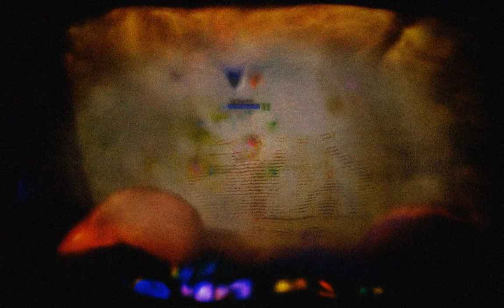bEEs IN MY HEAD - Deliriant Replication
This has been written because the 1st thing always asked is "what drugs cause this?"
There are 3 hallucinogenic drug classes.
- Deliriants
- Psychedelics
- Dissociatives

This is a replication of the anticholinergic deliriant drug class, which consists of drugs like DPH or datura, etc.

They can cause true hallucinations, meaning the hallucinations cannot be differentiated from reality. The hallucinations are often disturbing in content, strange or mundane, covering themes like spiders, talking to people that do not exist, or performing day to day actions (scrolling the phone, smoking cigarettes, combing your hair etc.)

Physical Side Effects of Deliriants:
- Tachycardia
- Pupil Dilation
- Fever
- Drying of mucous membranes
- Inability to urinate AND increased urination
- Dehydration

Cognitive Side Effects of Deliriants Can Include:
- Dissociation
- Delirium
- Psychosis
- Depression
- Confusion
- Paranoia
- Hallucinations

After Effects of Deliriants Can Include:
- Psychotic Symptoms
- HPPD
- PTSD
- Memory loss
- Dissociation
- Brain Fog
Anticholinergic drugs have also been linked to dementia.

Reasons People Use Deliriants:
- Escapism
- Lack of availability of other drugs
- Self harm
- Curiosity
- Impulsiveness
- Addiction

I have very limited experience with deliriants (one 100mg DPH experience), but have experienced sleep paralysis more times than I'd like. Both serve as major inspirations. I hope to help people realize that these states can be explored without the use of drugs, especially in the case of something that can be as dangerous as deliriants.